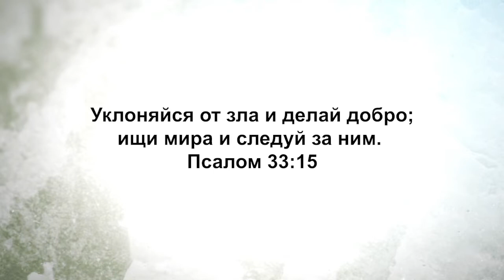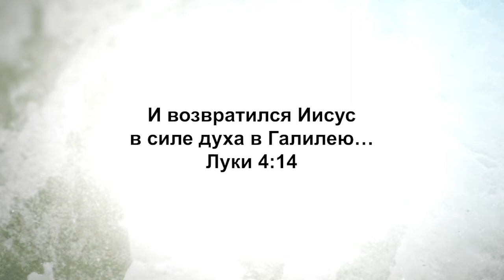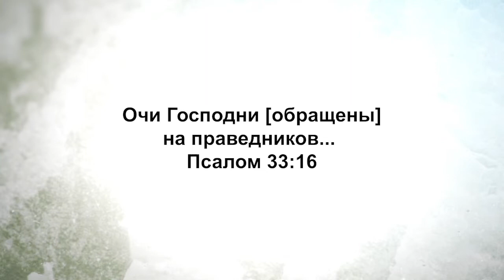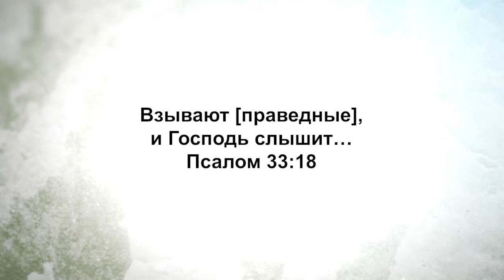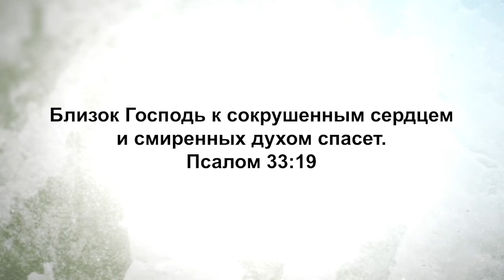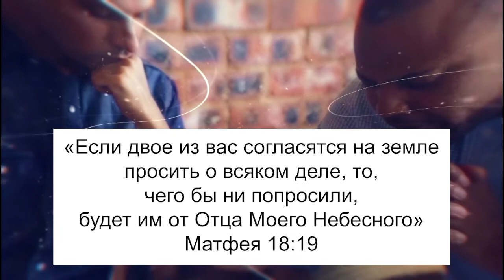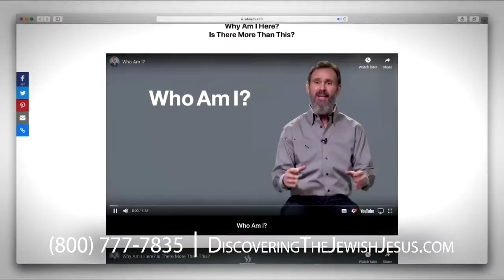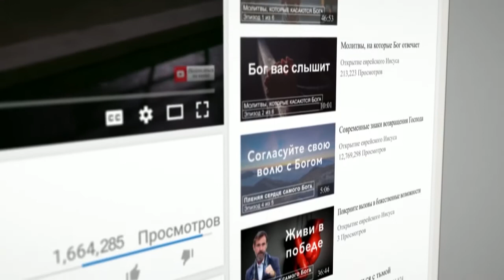БЛАЖЕННЫ МИРОТВОРЦЫ. «Узнавая еврейского Иисуса» (200)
В этой программе раввин Шнайдер проповедует о единстве и любви. Недавно Бог открыл ему нечто во сне, что связано с этим. Господь говорил о единстве, общности братьев.

Господь сказал раввину, что вопрос не в том, чтобы добраться до цели. Мы иногда слишком сосредоточиваемся на этом. Вопрос в том, чтобы вместе проходить путь.  Мы должны двигаться вместе с церковью, в единстве, чтобы достигнуть своего места назначения в Господе. Единство приносит жизнь, а разделение приносит смерть. Каждый может критиковать, жаловаться, быть источником разделение. Но, чтобы быть миротворцем, искать мира, нужно прилагать усилия. Всё благочестивое требует усилий.

Многие из нас фокусируются на работе, достижениях, повышении, теряя связь со своей семьей, супругами, детьми, внуками. Бог хочет напомнить нам сегодня, что жизнь кроется в отношениях. Продолжение в программе, присоединяйтесь к просмотру.